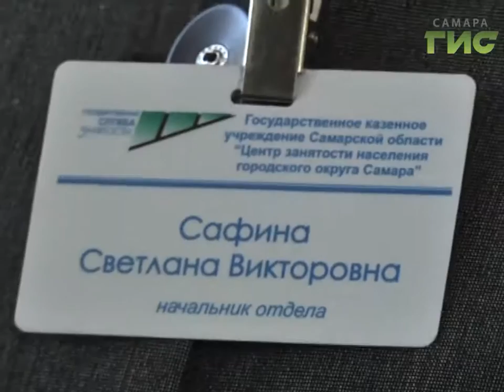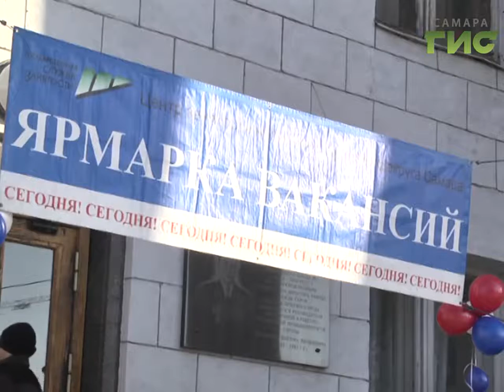Пролетариат вновь в моде. Самые востребованные вакансии в Самаре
Офис не в моде,  требуются сотрудники в рабочих рукавицах. Общегородская ярмарка вакансий прошла в Самаре - жителям предложили больше тысячи свободных мест в самых разных организациях. Всего в городской базе почти 24 тысячи вакансий -рейтинг самых востребованных специальностей составил наш корреспондент.